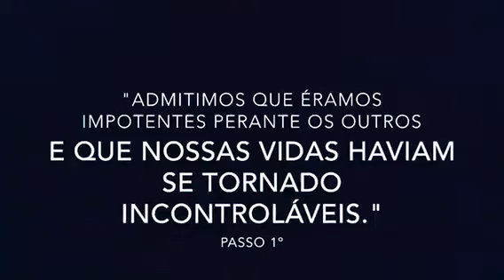12 PASSOS DOS ALCOÓLICOS ANÔNIMOS. 1º PASSO.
12 PASSOS DOS ALCOÓLICOS ANÔNIMOS. Narração e Comentário JOSÉ RAIMUNDO GOMES PSICÓLOGO CLÍNICO RIO DE JANEIRO. 1º PASSO.